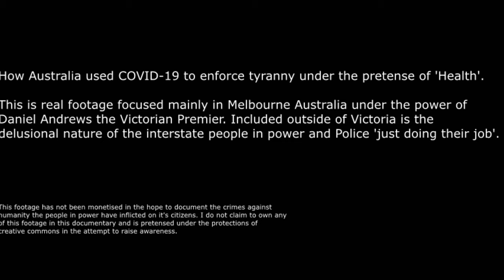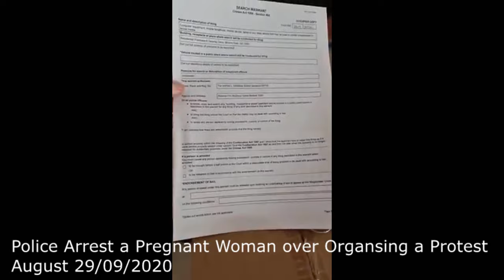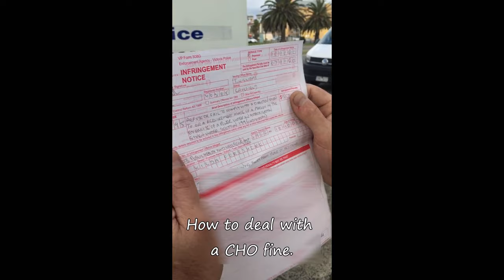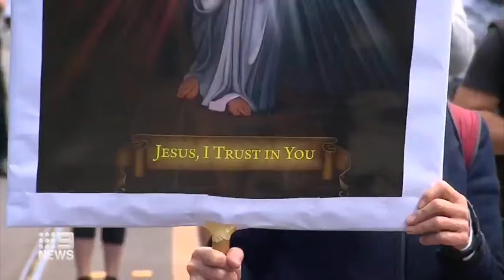Australia has Fallen - Real Footage of Tyranny 2021